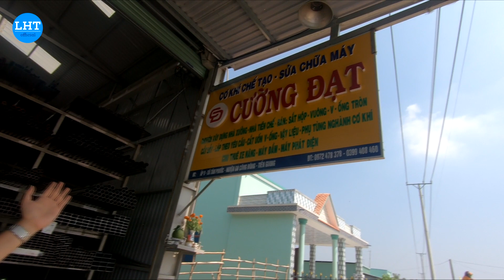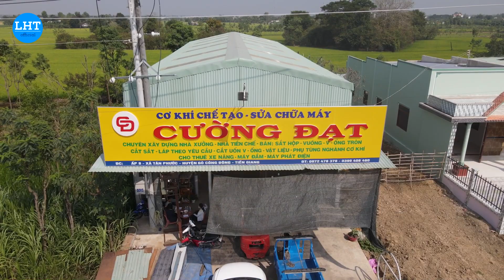Đến Thăm Anh Cường - Thực Tập Sinh Nhật Bản Về Nước Trở Thành Giám Đốc Công Ty Cơ Khí Tại Tiền Giang